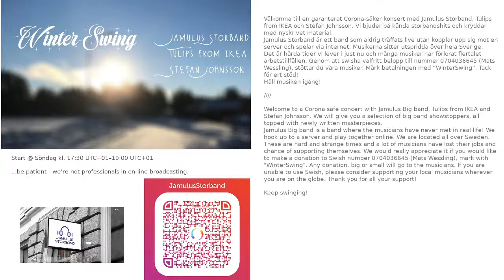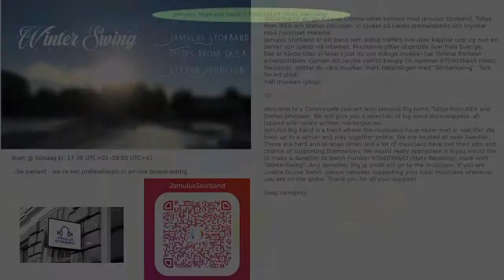Winter Swing by Jamulus Storband with Stefan Johnsson and Tulips from IKEA.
Jamulus Bigband
Tulips from IKEA
Stefan Johnsson

live music with all participants playing/singing from their homes.